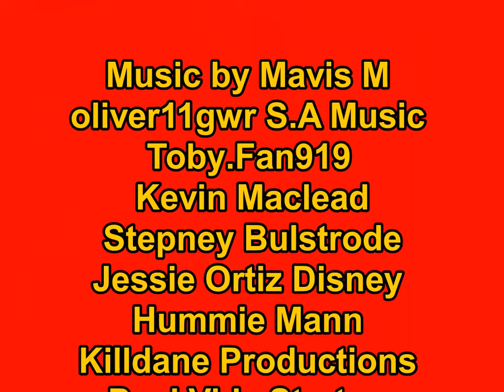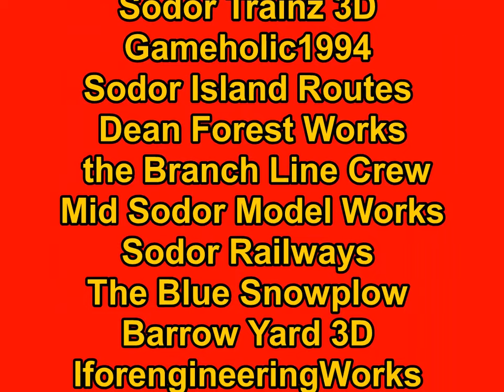Thomas and Friends Sodor Big Crossover Adventures S2 Episode 1 Devious Dilemma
Diesel and Hackworth is Saying mess up things at Richard and then Diesel and Hackworth got in to Trouble